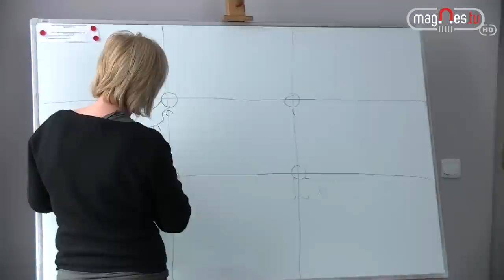Reportaż: "Podsumowanie ferii w Łukowie" (prod. Magnes.TV)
Postanowiliśmy podsumować tegoroczne ferie zimowe w Łukowie. Co z tego wynikło? Zapraszamy do oglądania materiału!